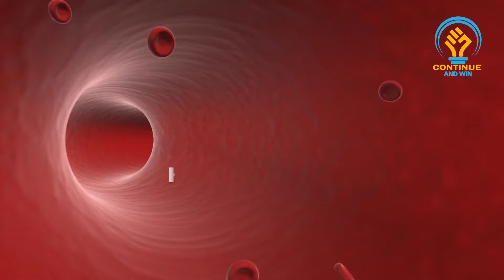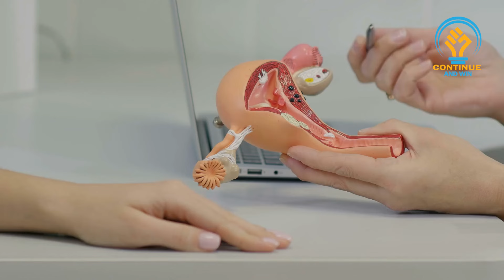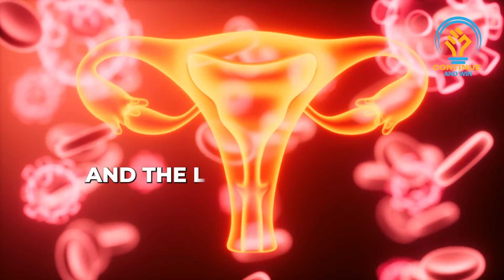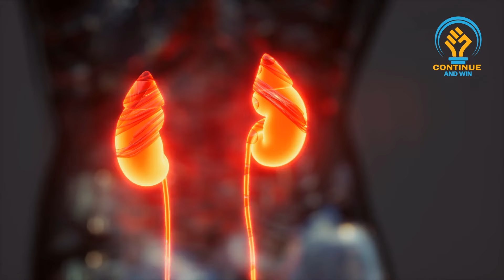Master Chunyi Lin | Cure Breast Infection | The Qigong Technique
The Qigong Technique;
Master Chunyi Lin discussion about Curing Breast Infection and other diseases such as utrus Infection etc and Balancing female harmones.

Special thanks to Qigong Master Chunyi Lin for providing this valuable content.

Speaker
Qigong Master Chunyi Lin (Healer and Wellness Coach)

 / springfo.  .

1)This video has no negative impact on the original works
2)This video is also for teaching and inspirational purposes.
3)It is not transformative in nature.